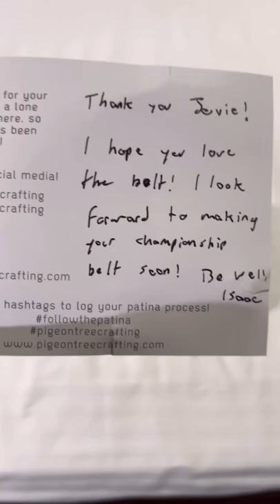Unboxing: Pigeon Tree Crafting Belt In Two-Prong Brass Buckle with Vegetable Tan Leather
My First Pigeon Tree Crafting Belt in Vegetable Tan Leather & Two Prong Brass Belt Buckle